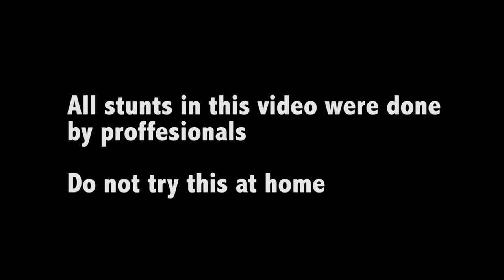untaitorudo(ウンタイトルド)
An epic adventure filled with action, romance, and comedy: this description does not fit this movie at all.

Created by Louis Lavoie at University of Central Florida in 2018 as part of Campus MovieFest, the world’s largest student film festival.

Cast & Crew:
Louis Lavoie – Actor
Louis Lavoie – Captain